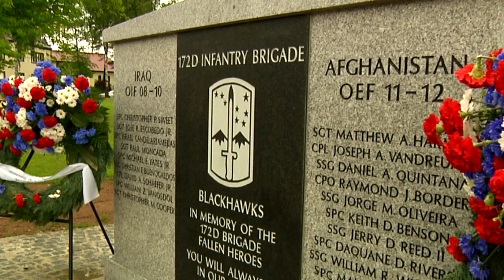Spotlight 172nd Deactivation